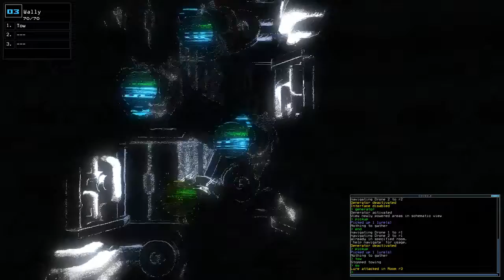Duskers Daily 11/16/2016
And...nope.

Check it out, it's a fantastic fundraiser for the Child's Play charity.